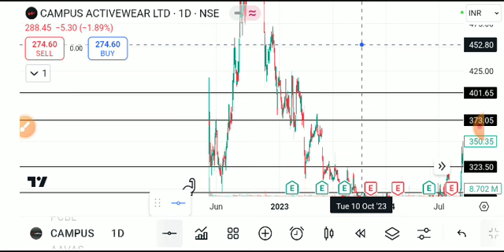Campus share latest news today, campus activewear latest news, campus activewear share latest news